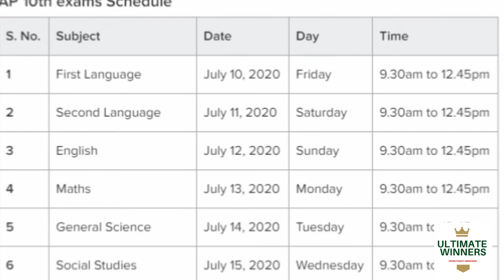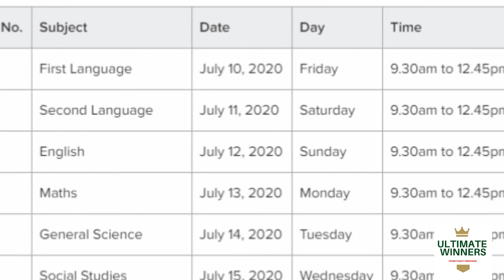AP SSC Exam 2020 Dates: ఏపీ పది పరీక్షల షెడ్యూల్‌ విడుదల..జులై 10 నుంచి 15 వరకు పరీక్షలు.!Ttimetable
Hi Friends, in this video, you will get the information about  10th Class Exam New Schedule | Tenth Class New Exam Schedule in Andhra Pradesh from July 10 to 15th

AP SSC Exam 2020 Dates: ఏపీ పది పరీక్షల షెడ్యూల్‌ విడుదల..జులై 10 నుంచి 15 వరకు పరీక్షలు..!

AP class 10th exam dates 2020 released; check timetable here

Hi, Friends,

Welcome to Ultimate Winners.

I will update you, the latest notifications all government jobs, and private job notifications.

Another part is, you will be seen Mathematics videos very soon.

You can learn Mathematics, Maths shortcuts, Vedic Maths Shortcuts.

I will try to give the videos below the Topics soon.

ARITHMETIC,
Number System,
Fractions and Decimals,
Square roots,
Percentage,
Profit, Loss & Discount,
Ratio & Proportion,
Average,
Partnership Business,
Probability,
Permutation and Combination,
ALGEBRA:
Basic algebraic identities of School Algebra & Elementary surds,
Graphs of Linear Equations,
GEOMETRY,
Quadrilaterals,
Triangle and its various kinds of centers,
Congruence and similarity of triangles,
Regular Polygon,
Right Prism & Hemispheres,
Circle and its chords, tangents,
Angles subtended by chords of a circle,
Common tangents to two or more circles,
Right circular cone,
Sphere,
Cylinder,
Right circular cylinder,
Regular Right Pyramid with Triangular base or Square base,
Rectangular Parallelepiped,

MENSURATION,
Two-dimensional (2D) and Three-dimensional (3D) Mensuration,

TRIGONOMETRY:
Degree and Radian Measures,
Trigonometric Ratios,
Complementary Angles,
Standard Identities,

DATA INTERPRETATION:

Frequency Polygon,
Histogram,
Pie-Chart,
Bar Diagram.

Yours,
Ultimate Winners